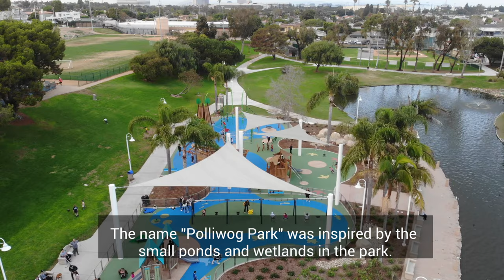Polliwog Park Manhattan Beach - Did you know?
Polliwog Park is a well-known public park located in Manhattan Beach, California. The history of the park dates back to the early 1950s when the city of Manhattan Beach acquired the land and began developing it into a community park. Here is a brief overview of the history of Polliwog Park:

1)  Land Acquisition: The land that would eventually become Polliwog Park was purchased by the city of Manhattan Beach in the early 1950s. The city had a vision of creating a central community park that could serve as a recreational and cultural hub for residents.

2)  Park Development: The park's development began in the mid-1950s, and it was officially opened to the public in 1957. The name "Polliwog Park" was inspired by the small ponds and wetlands in the park, which were home to various aquatic creatures, including polliwogs (tadpoles).

3)  Features and Facilities: Over the years, Polliwog Park has undergone several renovations and expansions to add various features and amenities for visitors. The park now boasts a large playground, picnic areas, a pond with ducks and other wildlife, walking paths, a community center, a botanical garden, and a small amphitheater for events.

4)  The Manhattan Beach Botanical Garden: One of the notable features within Polliwog Park is the Manhattan Beach Botanical Garden, which was established in the park. This garden showcases a wide variety of native and drought-tolerant plants and serves as an educational resource for sustainable landscaping.

5)  Community Events: Polliwog Park is a popular venue for community events and gatherings. It hosts concerts, outdoor movies, and cultural events, making it a vibrant and active space for the residents of Manhattan Beach.

6)  Ongoing Maintenance and Improvements: The city of Manhattan Beach has continued to invest in the maintenance and improvement of Polliwog Park, ensuring that it remains a beloved green space for the community.

Polliwog Park is not only a place for recreation but also a symbol of community spirit and local pride in Manhattan Beach. It continues to be an essential part of the city's identity, offering a place for residents to connect with nature and each other.

Move Video's Just Like This!!!

Drop some questions in the comments below.

See More Videos Just Like This!!!